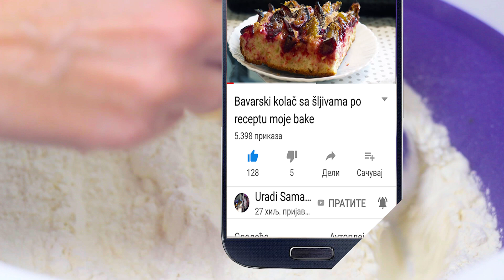Posna pogača - bez kapi ulja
● SASTOJCI ●
500 ml tople vode
20 gr svežeg kvasca
500 gr brašna
1 supena kašika šećera
1 supena kašika soli
Vodu dodajte po potrebi, možda vam neće trebati svih 500 ml zavisi od brašna koje koristitie i koliko bude upilo vode.